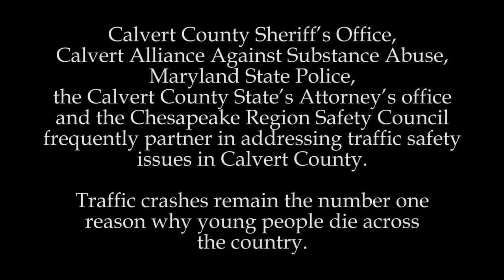Huntingtown High 2018 Mock Crash #1/3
Caution: Graphic Content.  Chesapeake Region Safety Council partnered with other Calvert County Traffic Safety members and local partners to bring an exceptional crash scene involving an impaired driver, speed and unbuckled occupants to  Huntingtown High School Juniors and Seniors.  Thank you to Mark Curtis of Calvert County Government for exceptional video of the program.